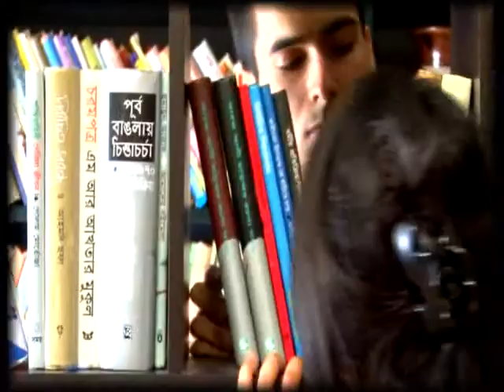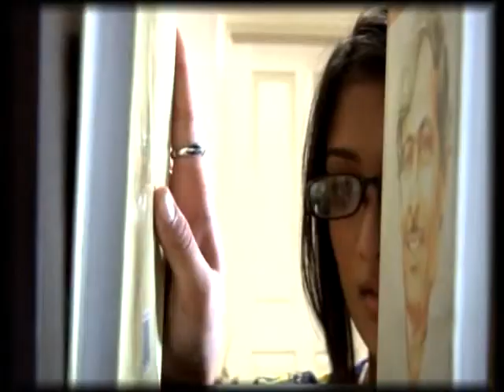Music Video1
It is a co-porduction of Golden Fairy Production and Mukti Production. A song Written By Akidul Islam,
Music Cimposed By Atiq Helal,
Singer: Atiq Helal & Mita.